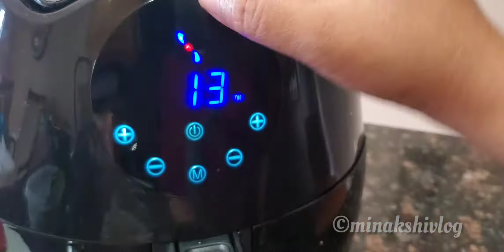Bihari Chokha | Roasted Mashed Eggplant,Potato & Tomato | बैंगन,आलू और टमाटर चोखा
Musician: @iksonofficial